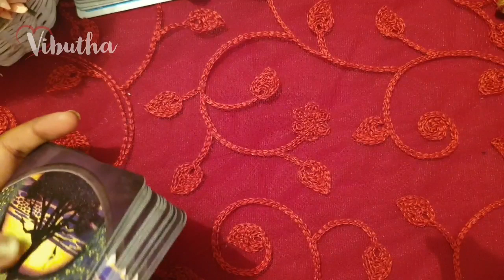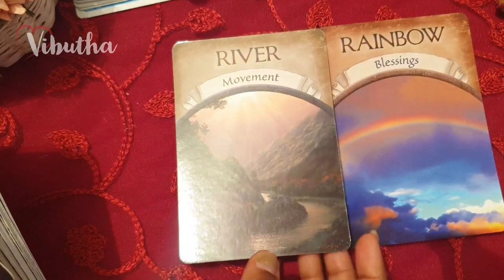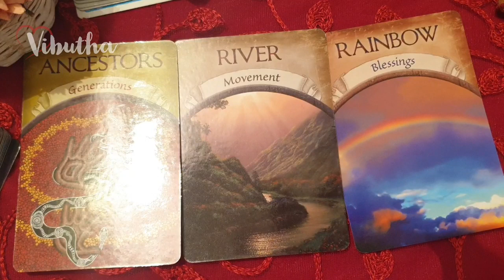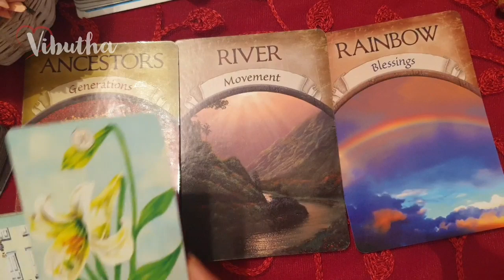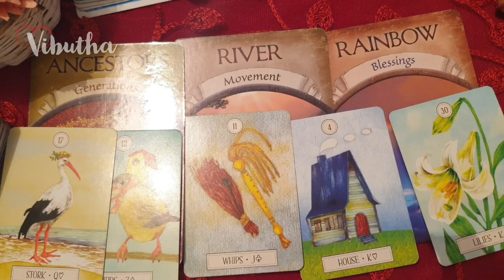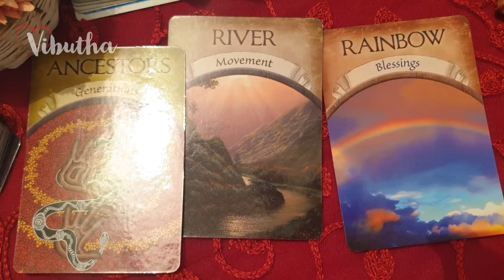Virgo daily love tarot reading 💖Your person wants you for themselves... 💖 15 June 2020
Hi guys !

support